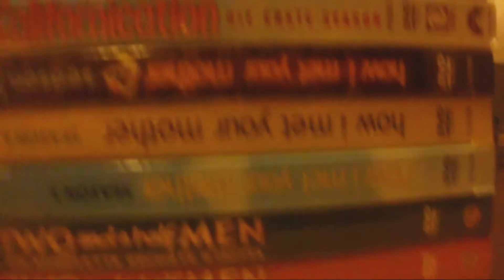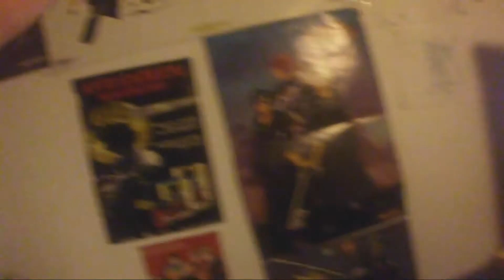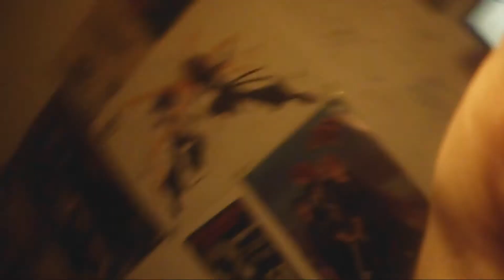Eiskalt im Winterschlaf getagged!